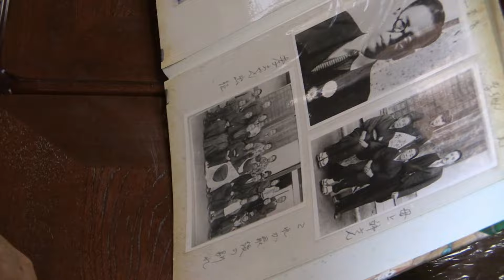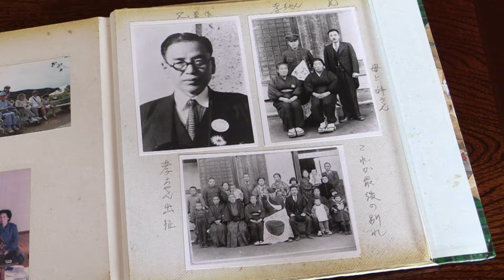無事への願いと滲む血の跡 遺品の日章旗が遺族のもとへ フィリピンで戦死…最期を知るきっかけに【福島発】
79年前、22歳の若さで戦死した福島県出身の男性。福島県二本松市の山間にある男性の墓で、手をあわせていたのはアメリカ人の親子・ウィリアム・ロブソンさんと息子のマイケルさん。父から受け継いだ日章旗を遺族に返すために、日本へやってきた。

‹戦闘から79年　祈りを捧げる›
福島県の旧東和町出身の斎藤孝道さん。
二本松市遺族連合会によると、フィリピンに出征し1945年8月にルソン島で戦死したとされているが、これまで詳しい状況は分かっていなかった。
その最後の戦闘に“敵国”として従軍していたのが、ウィリアムさんの父のセシルさんだと最近分かった。ウィリアムさんは「父と斎藤さんが出会ったのは最初で最後でした。1945年フィリピンでの戦闘からもう80年になります。祈りを捧げられたことはとても光栄で、ここに来られて良かったと思います」と語る。

‹遺品の日章旗が遺族のもとへ›
「武運長久」「皇軍万歳」戦中を偲ばせる言葉で埋め尽くされた日章旗。所々に残るシミは血の跡だ。孝道さんが身に着けていたこの日章旗を、セシルさんは遺品としてアメリカに持ち帰っていた。亡くなったセシルさんから遺品を受け継いだ2人は、いつか遺族のもとへ返したいと願っていた。
そして、79年後の夏…日本遺族会などの協力で孝道さんにたどり着き、日章旗を返すだけでなく遺族との面会も果たすことができた。
ウィリアムさんは「斎藤さんの家族に会って、斎藤さんが国旗を持っている写真を見たり、彼の人生について家族と話したりできたことは、とても素晴らしいことでした。私たちが最も楽しみにしていたことは、彼の人生を理解することでもありました」と話す。

‹知る事ができた足跡　蘇る思い出›
遺族にとって、これまで孝道さんの遺品と呼べるものは2枚の写真だけだった。
孝道さんの妹・加藤久美子さんは「骨壺は絶対見てダメと言われていたが、父たちが見たら炭のかけら１つだったって。どこで亡くなったかっていうのを分かっただけでよかった。せっかくロブソンさん親子も来てくれて…」と話した。
一方、当時幼かったいとこの高橋良一さんは「あんまりそばに行けなかった、頭が良すぎて。トイレの中でも勉強していたくらいの人だった」と、暇を惜しんでは勉強に励む姿を思い出していた。

日章旗を契機に、再び思い起こされた孝道さんの足跡。それは、79年後の“いま”を生きる私たちが忘れてはいけない戦争の歴史だ。